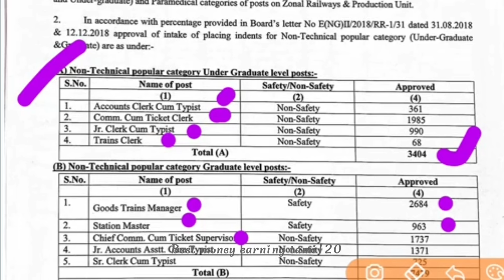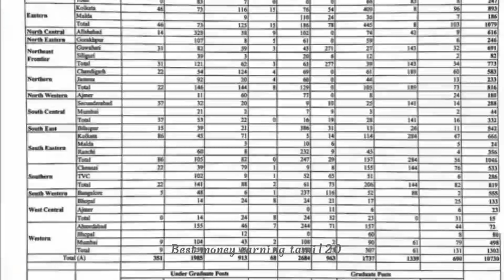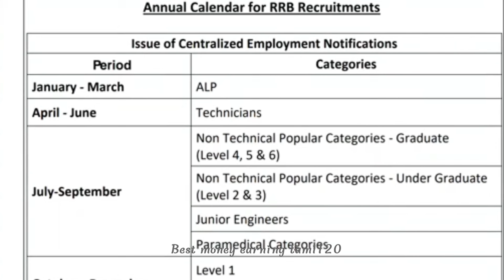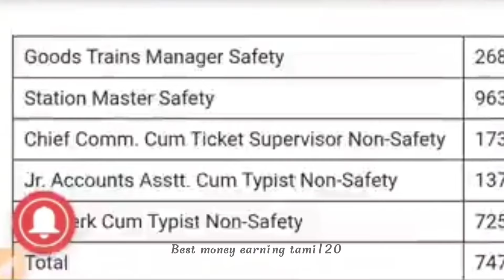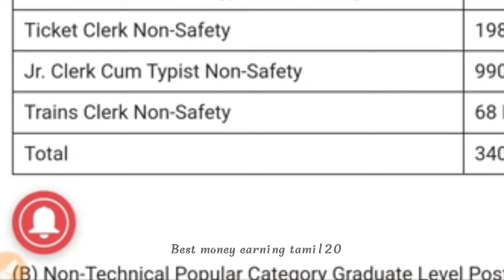10884 Posts 🔰 Railway Ticket கொடுக்கும் நிரந்தர வேலை 2024 |Railway NTPC Jobs 2024 in Tamilnadu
10884 Posts 🔰 Railway Ticket கொடுக்கும் நிரந்தர வேலை 2024 |Railway NTPC Jobs 2024 in Tamilnadu🔷Govt jobs vacancy 2024

Banking Jobs 2024 / TN govt jobs | Tamilnadu government jobs 2024 | Job vacancy 2024 | TN govt jobs 2024 in tamil | Government jobs 2024 in tamil | Tamilnadu govt jobs 2024 in tamil | Government jobs 2024

Tamilnadu Government Jobs 2024 / Jobs Vacancy 2024
TN Govt Jobs tamil
governmentjobs2024intamilnadu, tanganwadijolis ,ieds anganwadi recruitment 2024, alert tamila,tamilnadu anganwadi vacancy 2024,tamilnadu anganwadi recruitment 2024 governmentjobs2024, In govt jobs, In govt jobs 2024,
latest in jooS result of ration job, ration job appointment order 2024, ration job result status today, ration shop job result 2024, ration shop job result, ration shop job
result parpathu eppadi, ration job result parpathu
eppadi tamil. ration job interview result,
ration job interview result 2024
 order 2024#ration job 2024
ration shop job latest news in tamil 2024
post office recruitment 2024 #ration shop result 2024
post office recruitment 2024 apply online tamil
village assistant result 2024 ration shop result 2024
ration job result2024
post office recruitment 2024 in tamil
ration job new update2024
tration shog result 2024
ration shop upscias
Government Joos2024in Tamilnadu
Government Job2024inTamil
new post office recruitment 2024
india post gds joo 2024
Post office job step by step apply videc 2024
thow to apply post apply fo office gds 2024

government jobs 2024 in tamil will definitely get job vacancy 2024 this year post office recruitment 2024 we guide you in all step by steps to get placement in tamilnadu government jobs 2024 housewifes and students get part time jobs from government work from home job